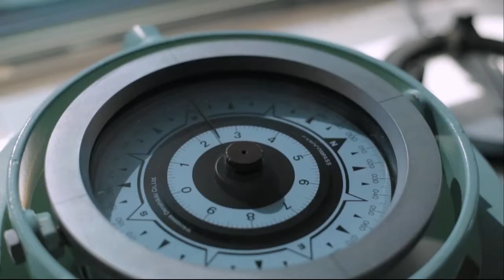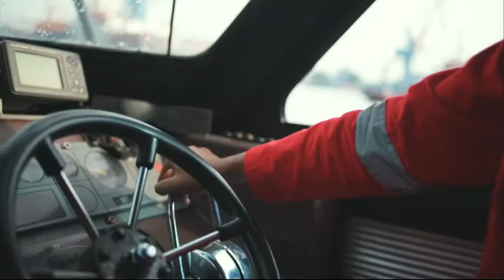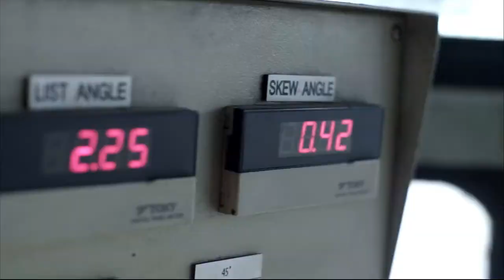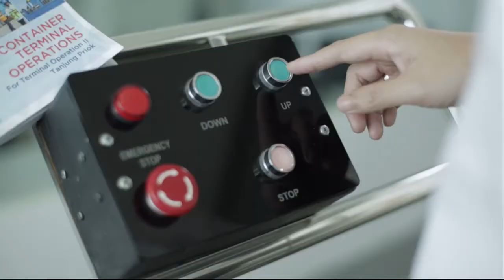PT Pelabuhan Indonesia II (Persero) / IPC (English)